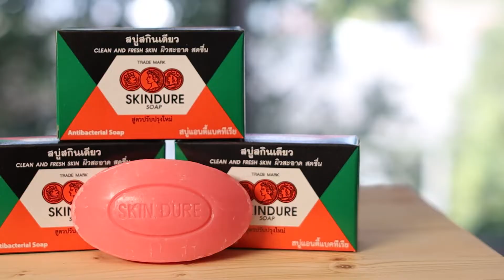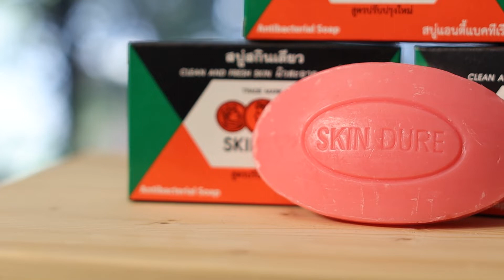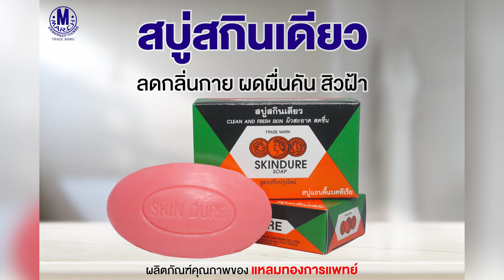Easy Treat EP.8 | ตอนเรื่องของผิว นับคันกันไม่หวาดไม่ไหว เกากันให้แขนลงแขนลาย แต่พร้อมจะหายได้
ในรายการ Easy Treat EP.8 | ตอนเรื่องของผิว นับคันกันไม่หวาดไม่ไหว เกากันให้แขนลงแขนลาย แต่พร้อมจะหายได้ ด้วยสบู่ก้อนเดียว สกินเดียว ก้อนเดียวเฟี้ยวไปเลย

ติดตามชมรายการ EasyTreat ได้ทางเพจ ทีวีพูล